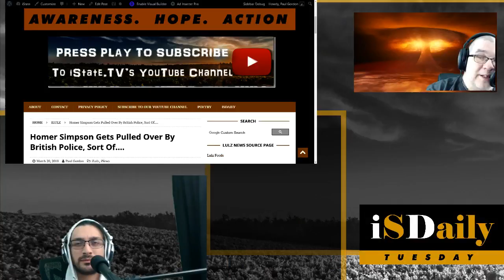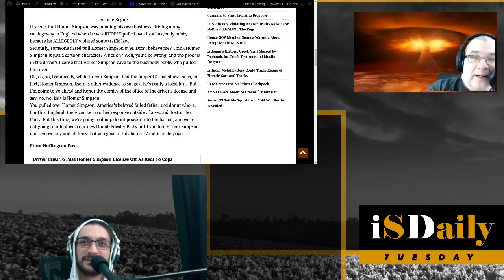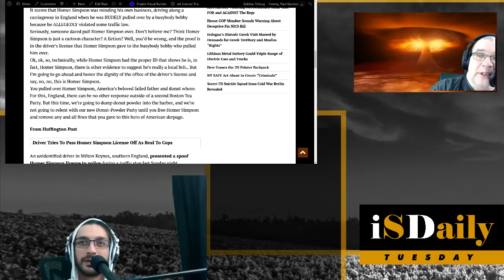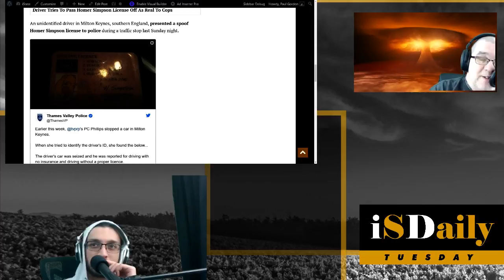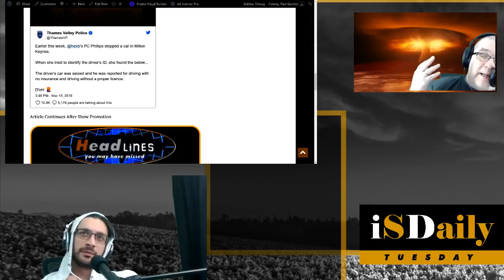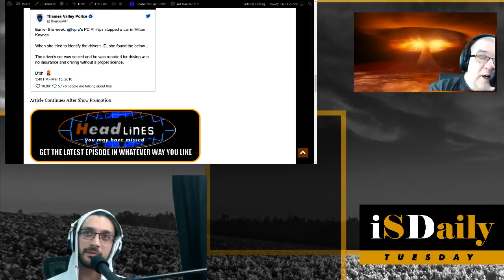Humans Are Sluts And Heres the Proof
iSDaily Tuesday – March 20th, 2018 – Episode 045
On this episode of iSDaily Tuesday with Bodhi Agora and Paul Gordon,
On iScience, More Evidence of Human Whoredom
On Lulzilla, Homer Simpson Gets Arrested
On iPonder, Shouting Down Gun Grabbers is Dumb